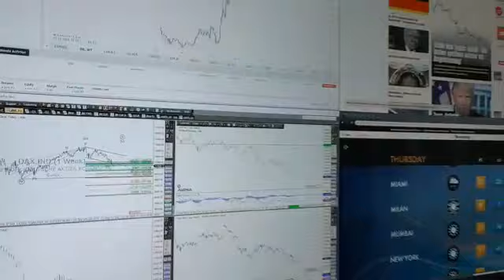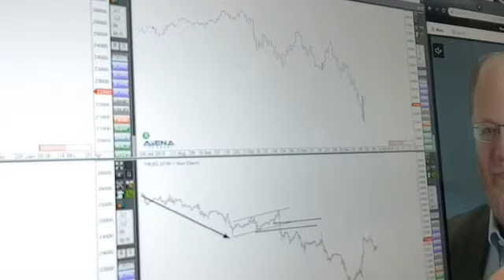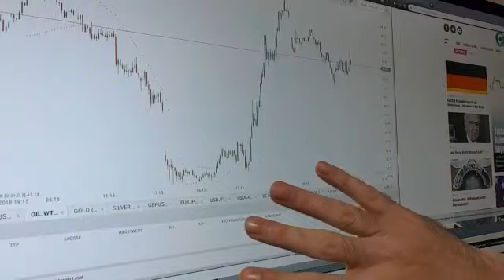Rüdiger Born: Mauer Dax, Rohöl im "Trade des Tages"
Die Voraussetzungen für einen guten Dax-Verlauf waren heute eigentlich gut. Aber er ist aktuell schwach unterwegs. Bei den Amerikanern sieht die Lage anders aus. Das WTI-Öl haben wir heute als "Trade des Tages" ausgesucht. Dazu auch mehr am Chart im Video.